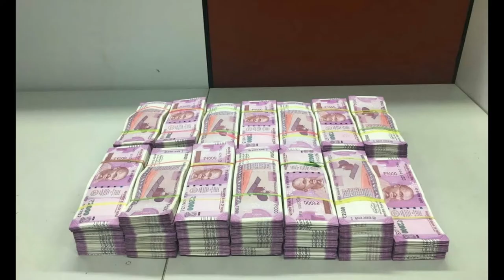How To Become Wedding Planner |Event Planner| Party Planner - Practical Course- 100% Work Guarantee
With over 10 years of long experience in the field of Event Management & Wedding Planning. They take personal care in client handling, identifying their requirements and then suggesting various innovative ideas for a new feel to the event. They have an expertise in all kinds of niche service providers at events and weddings and are one of the best-rated Wedding Planners on Google and social media.
With years of  experience in the field of Event Management & Wedding Planning, we at tatva events have been teaching Wedding & Event Planning for last 5 years, They give them the opportunity to learn more through courses & Live Events. We bileve in practical training and in this course we will make sure that you learn each and every aspect of event management and specially wedding planning.

KEYWORDS -
how to become wedding planner in india
how to become wedding planner after 12th
how to become wedding planner certified
how to become a wedding planner with no experience
how to become event planner in hindi
how to become event planner in india
how to become event planner after 12th
how to become an event planner step by step
how to become an event planner with no experience